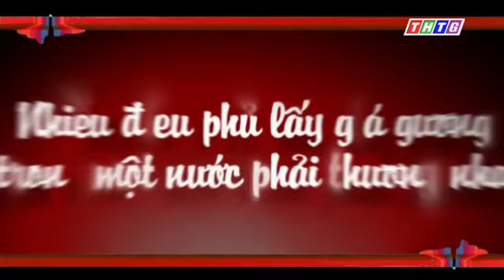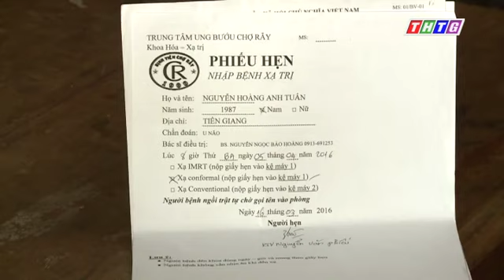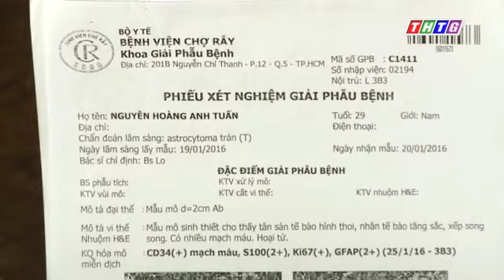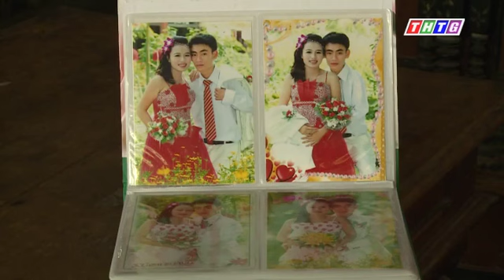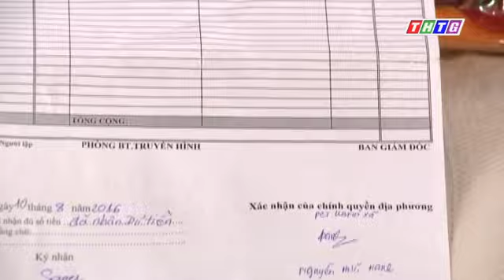Địa chỉ nhân đạo "Hoàn cảnh anh Nguyễn Hoàng Anh Tuấn"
Chương trình địa chỉ nhân đạo.